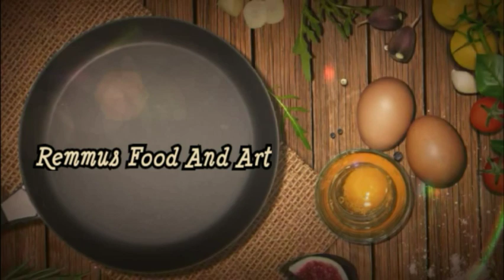കടു മാങ്ങ അച്ചാർ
മാങ്ങ
കടുക്- 3tsp
ഉലുവ -1tsp
വെള്ളുള്ളി-6 എണ്ണം
കാശ്മീരി മുളക് പൊടി- 4tsp